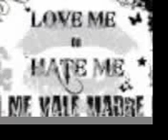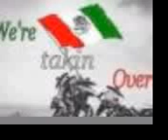san agustin yatareni hecho en mexico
para la raza de yatareni